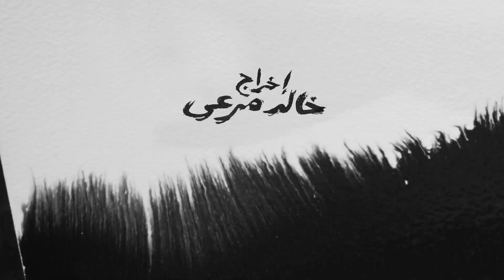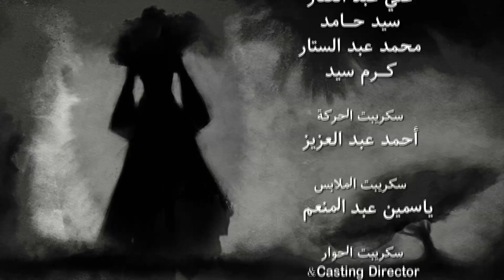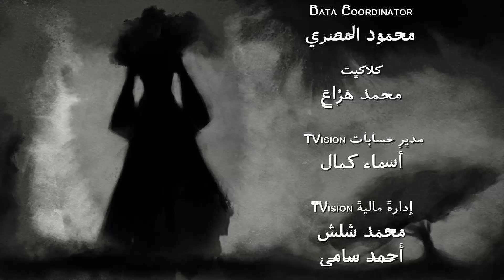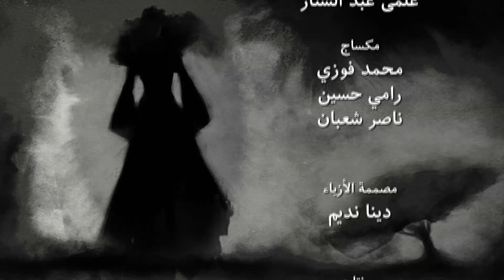مسلسل العهد (الكلام المباح) - الحلقة الرابعة عشر | غادة عادل وآسر ياسين | El Ahd - Eps 14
تدور أحداث مسلسل العهد في عالم خيالي قديم وفي جو من الإثارة والجريمة والرعب والدراما المخلوطة بالسحر والفانتازيا، حيث تتنافس أكثر من عائلة كبيرة على السلطة والمال في ثلاثة كفور هم كفر القلعة وكفر نطاط الحيط وكفر النسوان، ولا يتورعون جميعا عن فعل أي شيء في سبيل الوصول إلى أهدافهم الدنيوية القذرة، فيكذبون ويسرقون ويقتلون حتى أقرب الناس إليهم. نتابع هذا الصراع الشيق لنرى ماذا سيحدث لجميع الأطراف في النهاية.
بطولة: غادة عادل - اسر ياسين - سلوى خطاب - شيرين رضا - وليد فواز - خالد كمال - ياسر المصري - كندة علوش - هنا شيحة - ايتن عامر - صبري فواز - اروى جودة - صبا مبارك
TVision Producer: عمر حمدي
مونتاج: خالد سليم
مخرج منفذ: طارق زهران
منتج فني: أيمن شوقي
تأليف محمد امين راضي
إخراج : خالد مرعي
انتاج: تي ڤيچين - طارق الجنايني